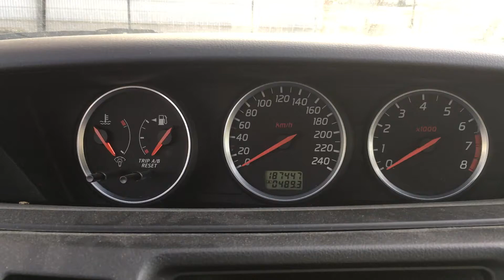S 3898 ДВС (Двигатель) Nissan Primera P12 1.8i QG18DE